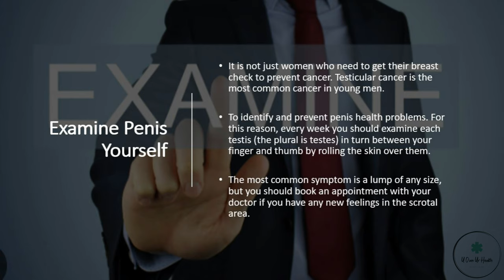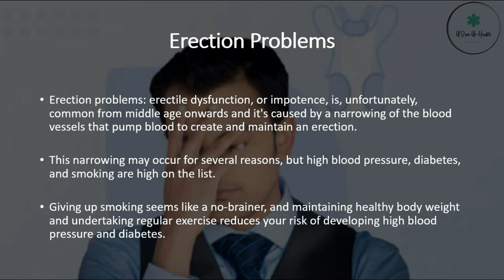Penis Care - Are You CLEANING Your Penis CORRECTLY?!!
Healthy PENIS | 5 Ways to Keep your PENIS healthy - Are you cleaning your PENIS correctly?

Any information on diseases, injuries, and treatments available at this channel is intended for general guidance only and must never be considered a substitute for advice provided by a doctor, a physical therapist, other qualified medical professionals. U Own Ur Health Channel will not be liable for any damages or injuries that you performed exercises or advice on this channel.

Always seek the advice of your physician or other qualified health care professional with questions you may have regarding your medical condition. Although this channel provides the best available information for the general public.

U Own Ur Health makes no warranties or representations of any kind concerning the accuracy or suitability of the information contained on this channel. U Own Ur Health may at any time and at its sole discretion change or replace the information available on this channel.